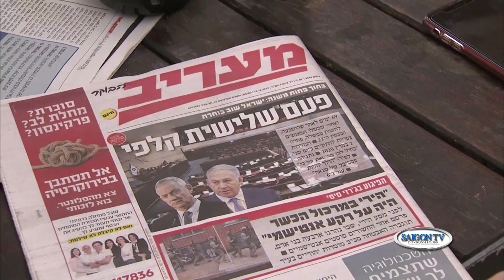WEEKLY NEWS Sunday 1215 P1